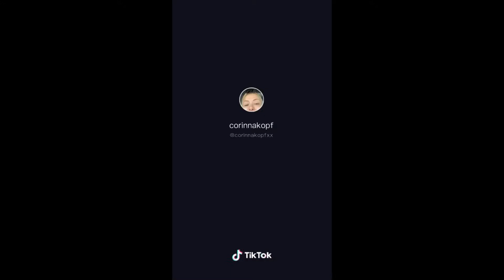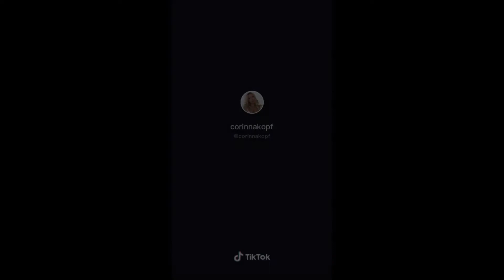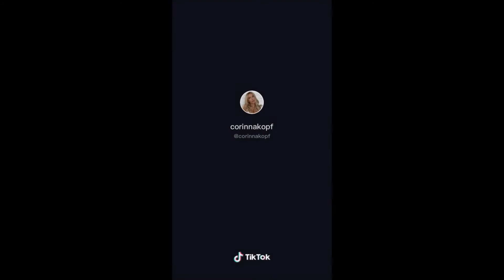CORINNA KOPF TIKTOK COMPILATION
TIKTOK USERNAME: @corinnakopf